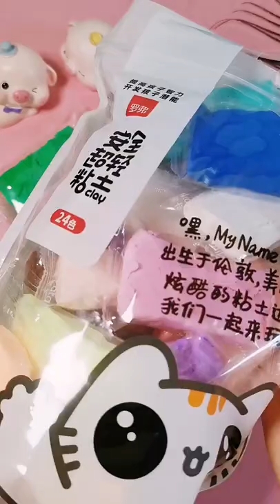How to make a drawing019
home mike dimes,
home alone,
home free,
home sweet home,
home depot song,
homecoming,
home bts,
homesteading,
home resonance,
home team trailer,
home alone song,
home alone nigerian movie,
home a place where i can go,
home alone full episode eng sub 418,
home alone reaction,
home alone family guy,
home beauty and the beast,
home blake shelton,
home blue october,
home by mike dimes,
home back workout,
b homes design and development,
homerton b remix,
homerton b reaction,
home cavetown,
home covid test,
home cooking,
home chest workout,
home chef,
home catie turner,
home chris tomlin,
homemade c band dish antenna,
homemade c clamp,
hd home theater projector roku,
home edith whiskers,
home edward sharpe,
home edward sharpe and the magnetic zeros,
home economics,
home free man of constant sorrow,
home free ring of fire,
home free christmas songs,
pf home loan online apply